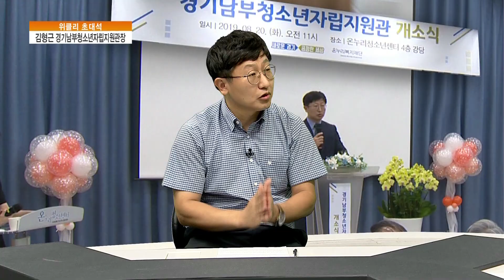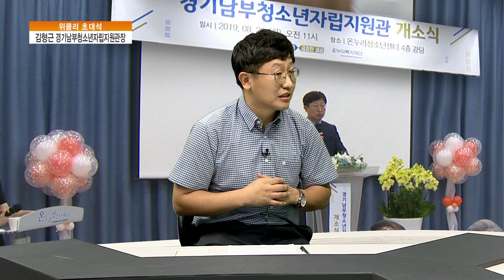[위클리초대석] 김형근 경기남부청소년자립지원관장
경기도는 위기 청소년들의 자립을 돕기 위해 의정부시에 청소년자립지원관을 운영하고 있습니다. 얼마전 경기도 2호 청소년자립지원관이 군포에 문을 열었습니다.
오늘 위클리초대석에선 경기남부청소년자립지원관장을 모시고 이야기 들어보겠습니다.